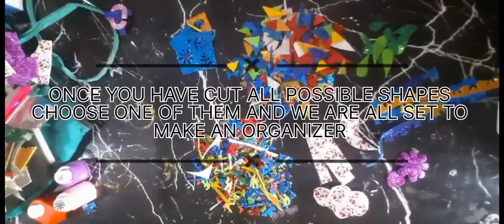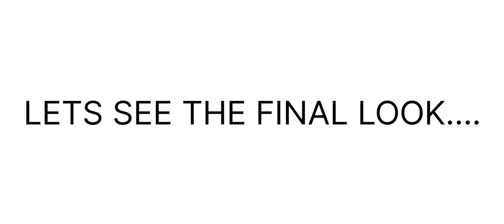bestoutofwaste BEAUTIFUL ORGANIZER MADE BY REUSING CLUTTER✨️myartidea